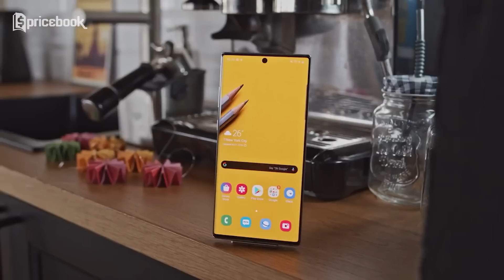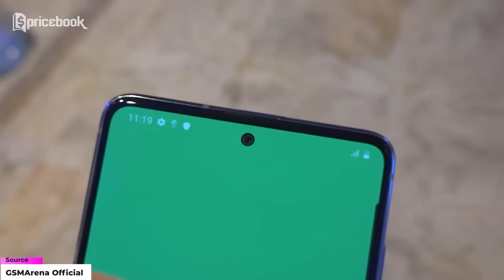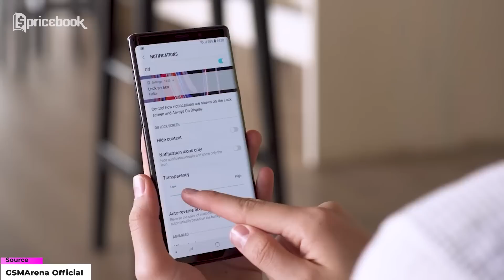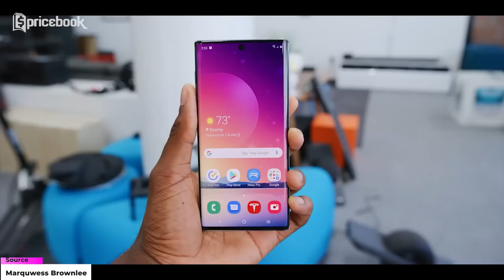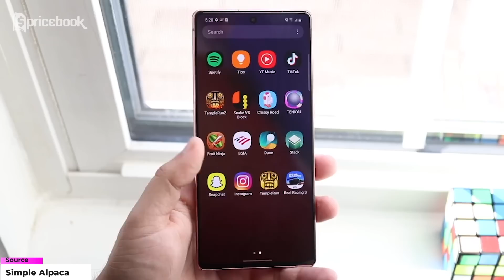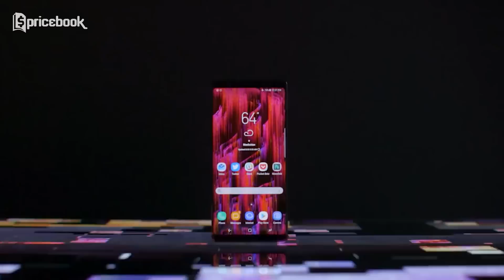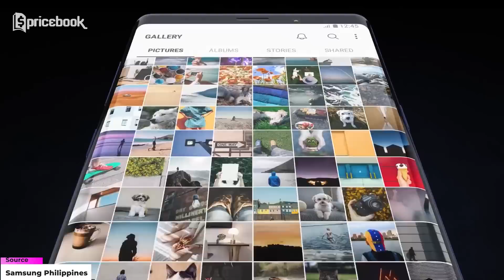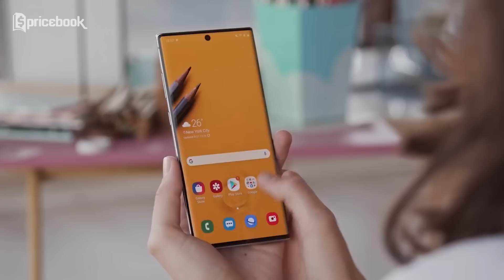TURUN 10 JUTA! 7 HP Samsung Galaxy Note TURUN HARGA!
Di kesempatan kali ini Nidya bakalan beberin 7 HP Samsung Galaxy Note turun harga yang turun 10 juta. Kira-kira 7 HP Samsung Galaxy Note turun harga yang turun 10 juta HP Samsung Galaxy Note apa yaaa? Yang udah kepo langsung aja tonton video TURUN 10 JUTA! 7 HP Samsung Galaxy Note TURUN HARGA! hanya di channel YouTube @PricebookIndonesia. Saksikan video lainnya hanya di channel YouTube @PricebookBeauty, @PricebookOtomotif, dan juga @cryptobookIndonesia.

Harga dapat berubah sewaktu-waktu dan harga per tanggal 24 Mei 2022:

1. Samsung Galaxy Note10 Lite 8/128GB

2. Samsung Galaxy Note9 6/128GB

3. Samsung Galaxy Note10 8/256GB

4. Samsung Galaxy Note20 8/256GB

5. Samsung Galaxy Note8 6/64GB

6. Samsung Galaxy Note20 Ultra 8/256GB

7. Samsung Galaxy Note10+ 12/512GB